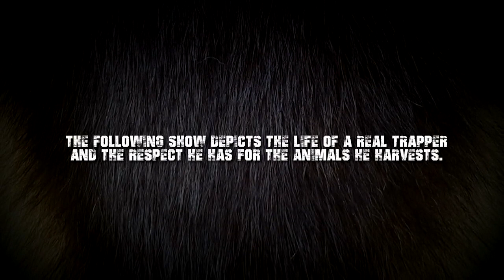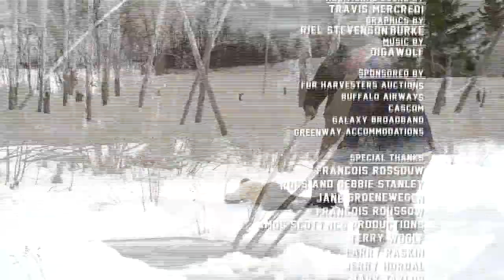Fur Harvesters NWT Season 1 Episodes #9 HD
Trapping beaver with Mark Downey on his trapline in North Bay Ont